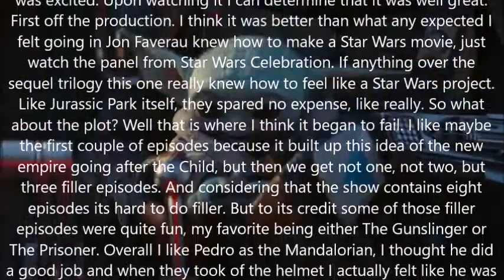The Mandalorian Season 1 Review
Not another droid.